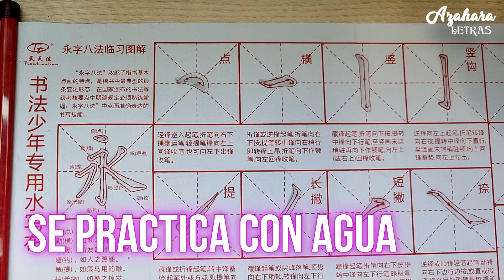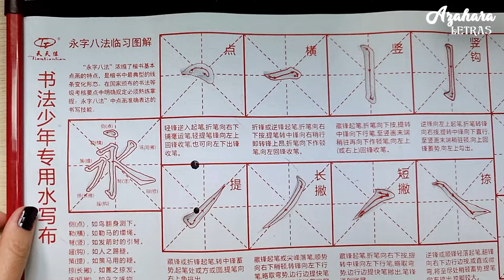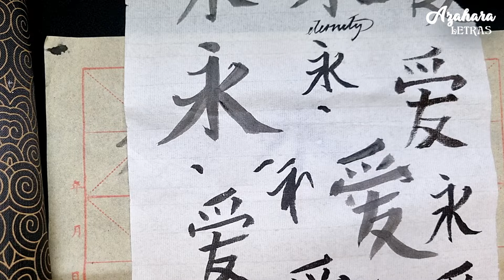🖌️ Pruebo un KIT de CALIGRAFÍA CHINA de ALIEXPRESS: ¿Merece la pena?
🐉 ¿Quieres iniciarte en la caligrafía china y/o japonesa?
💰 Te presento este kit de iniciación, disponible por entre 13 y 23€ en Aliexpress y Amazon
🖌️ Es un kit muy completo, trae DE TODO y te enseño cómo usarlo!